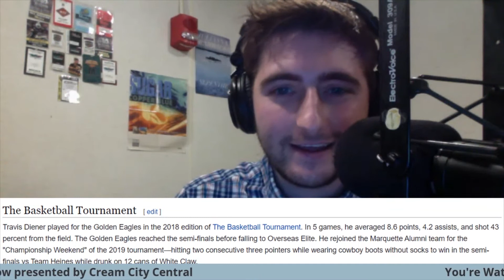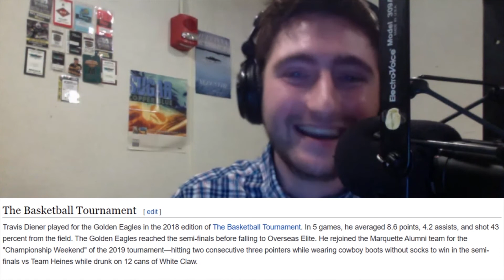Travis Diener Interview - The Alex Strouf Show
Marquette Basketball star, NBA alum, and current LBA player Travis Diener joins the Alex Strouf show for a very entertaining interview.

Find out what Travis has to say about a very interesting part of his Wikipedia page and if he can take on former Marquette teammates Dwayne Wade and Steve Novak 1 on 1!